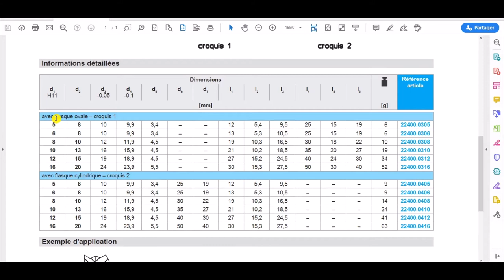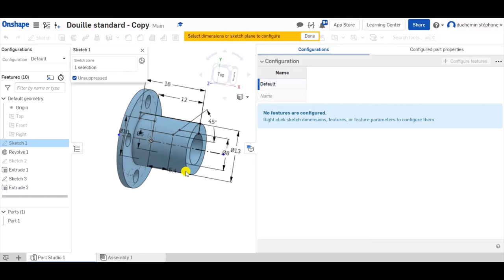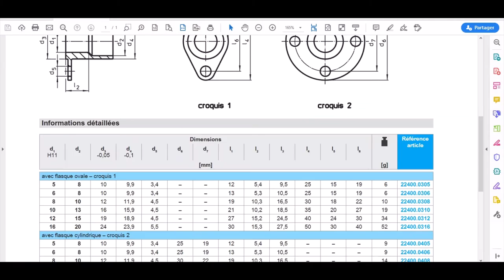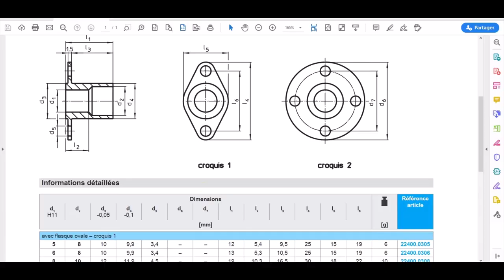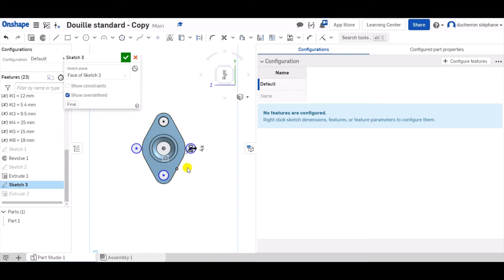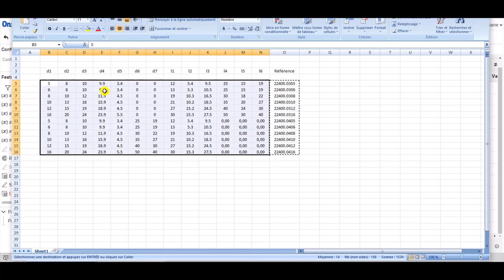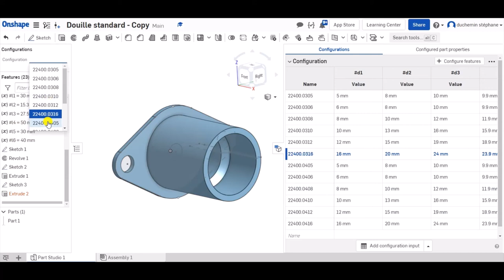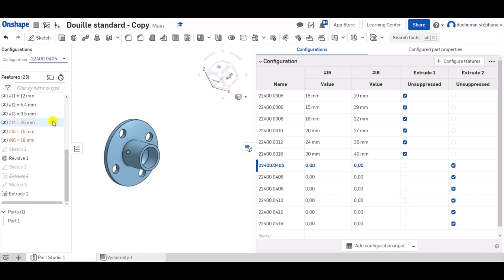Configuration ONSHAPE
robot onshape education robotique diy cad Les configurations dans ONSHAPE.
Création de bibliothèque de composants standards